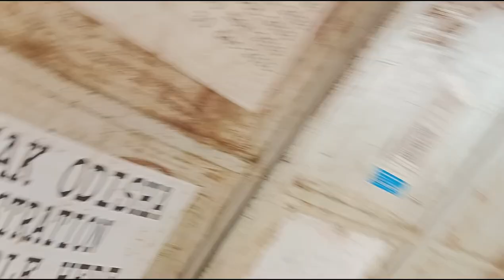ମୋ ଭଉଣୀ କ'ଣ କରୁଛି/where is my sister#srsbulletrun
ମୋ ଭଉଣୀ କ'ଣ କରୁଛି/where is my sister@srs bullet run
who is my sister#odia video#viral video#where is my sister